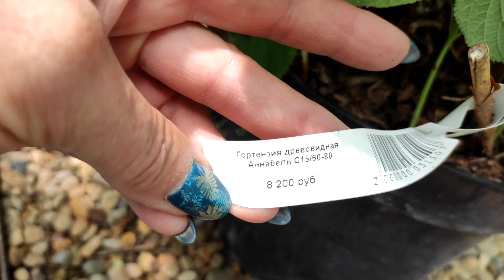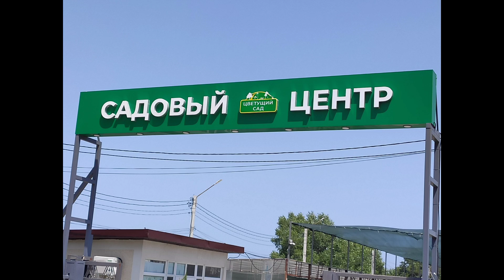Как я побывала в садовом центре😱, ничего не купила🌱😥